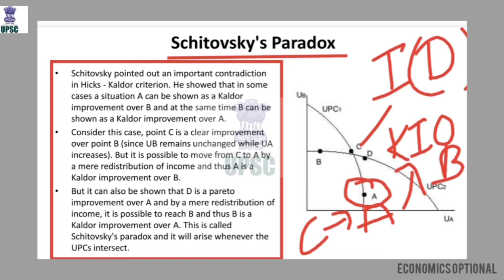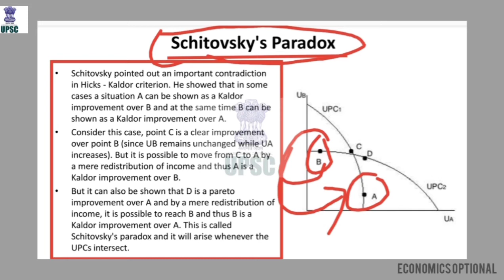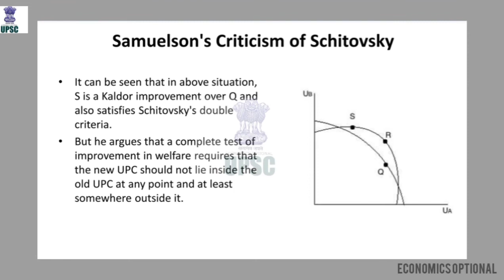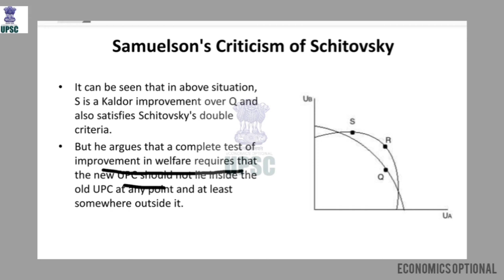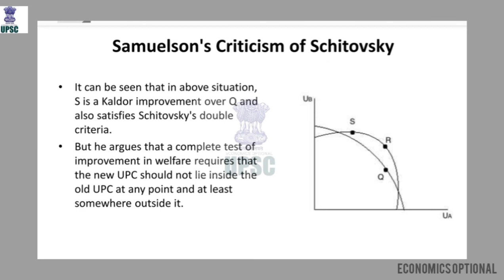MODERN WELFARE CRITERIA PARETO HICKS AND SCITOVSKY ECONOMICS OPTIONAL FOR UPSC UPPSC IAS PCS SCITOVS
SCITOVSKY PARADOX
SCITOVSKY DOUBLE CRITERIA
SAMUELSON CRITICAL